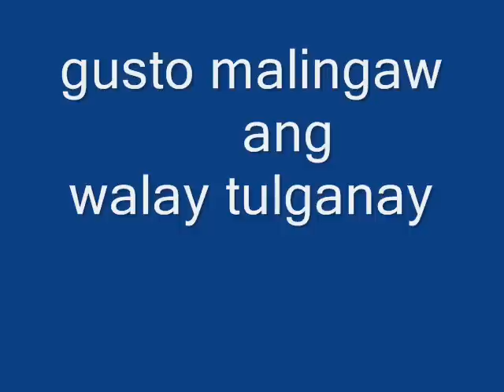gusto malingaw & tulganay